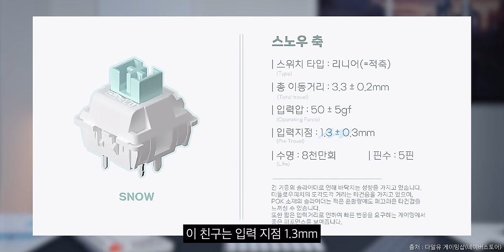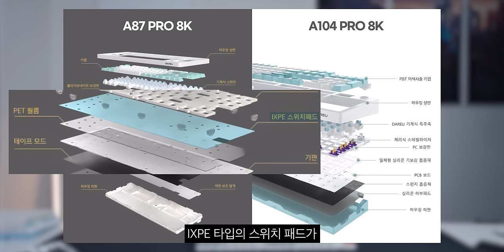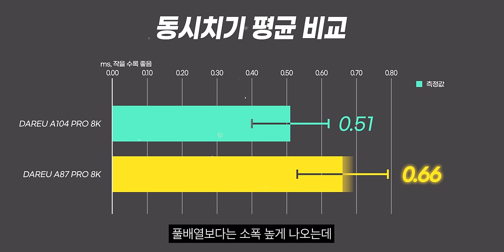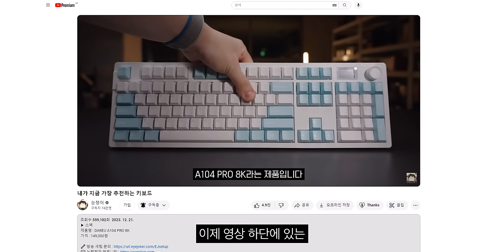드디어.. 이 키보드가 나왔습니다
🚀 눈쟁이 X 다얼유 구독자 증정 이벤트! 🚀

✅참여 기간 : 2/22(목) ~ 2/29(목) 자정

✅다얼유(비프렌드)공식 인스타그램을 팔로우 한다!

접속 후 " ︱🎶︱이벤트 " 채널 으로 이동하여 이벤트 참여하시면 됩니다.

💫 다얼유 A104PRO 'FLEX' 출시 이벤트💫

2/26부터 3/31까지 한정된 기간 동안 다얼유게이밍샵 이벤트존에서 예약 구매 가능 출시 기념 특별 할인가와 무료 배송 혜택까지!

▶ 스펙
제품명 : DAREU A87 PRO 8K
가격 : 129,000원